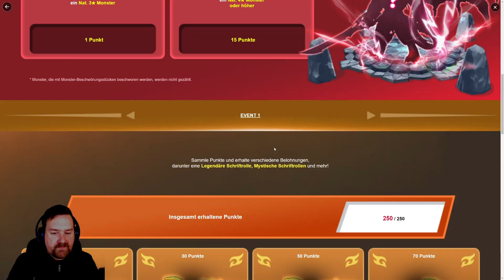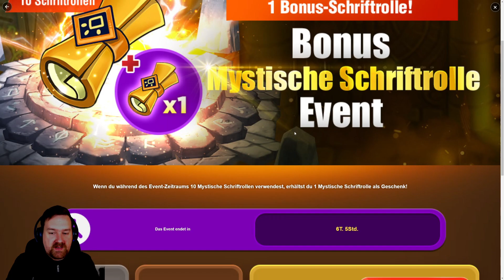Summoners War - OPENING vom Live LP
Willkommen in der fantastischen Welt von Summoners War: Sky Arena! In diesem Video tauchen wir ein in die aufregende Welt der Monsterbeschwörung und strategischen Kämpfe.

Erlebe packende Duelle, entdecke mächtige Monster und erfahre, wie du deine Taktiken verbessern kannst, um im PvP und PvE erfolgreich zu sein. Lass dich von den besten Strategien inspirieren und schau zu, wie wir spannende Herausforderungen meistern!

Schreibt mir auch gerne, was ihr euch wünscht :)